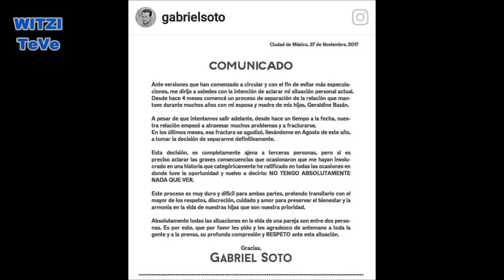Geraldin Bazán "todo bien"/Gabriel Soto envía comunicado | WITZI TeVe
Aunque Geraldin Bazán quería seguir aparentando que todo estaba bien con Gabriel Soto, éste envió un comunicado confirmando la ruptura.